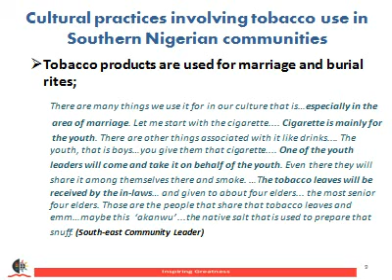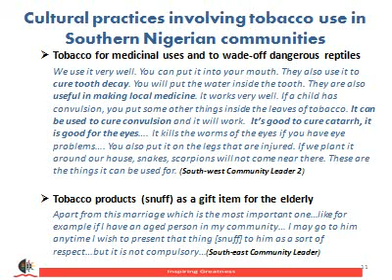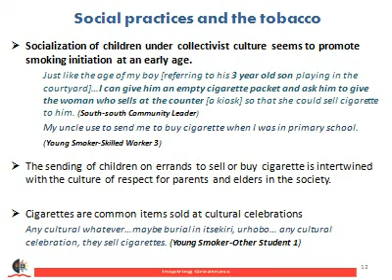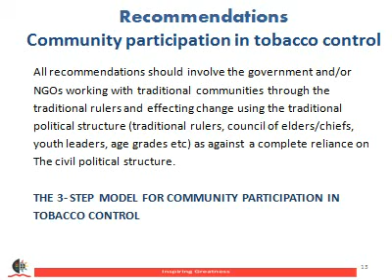Community Participation In Tobacco Control: A Theoretical Model For Socio-cultural Interventions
International Conference on Global Public Health 2012
3-4 December 2012

By,

Egbe, C. O., Petersen, I. & Meyer-Weitz, A.(Discipline of Psychology, School of Applied Human Sciences, University of KwaZulu-Natal, South Africa)